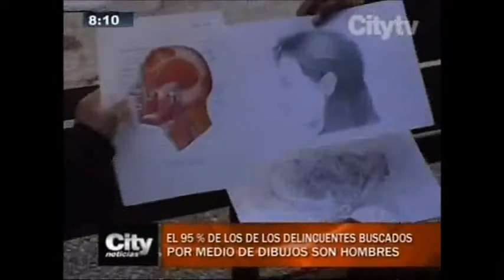Consejos para describir el rostro de los delincuentes